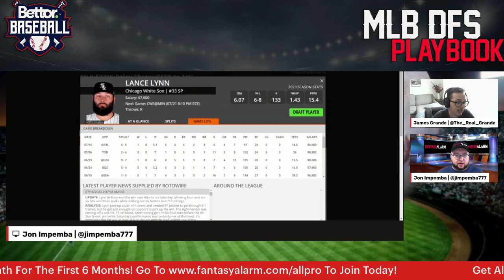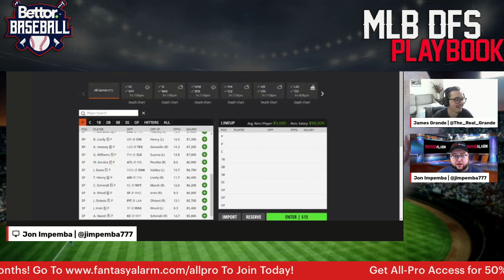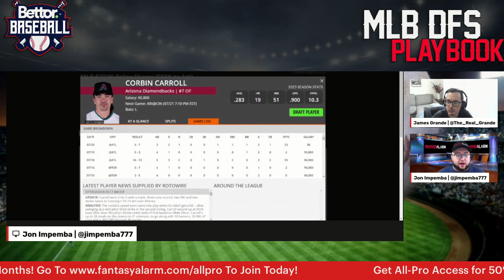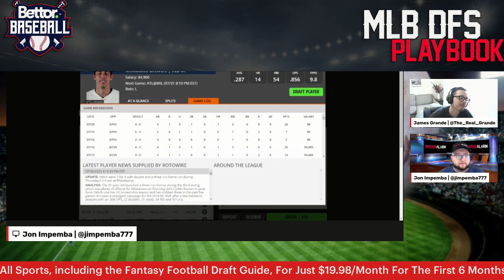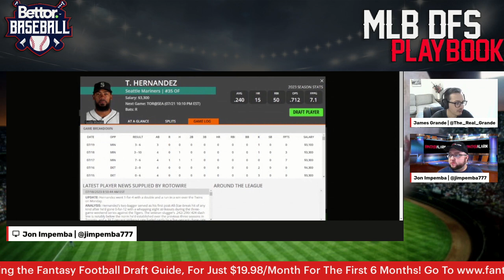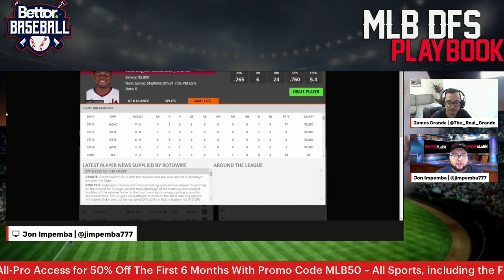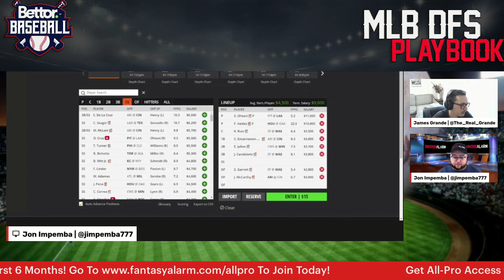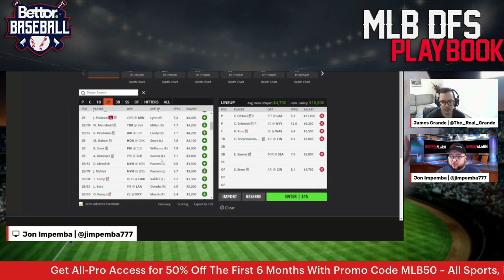Fantasy Alarm MLB DFS July 21 | DraftKings Breakdown | Lineup Building | PrizePicks MLB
James Grande and Jon Impemba preview the MLB DFS slate for today's main slate on DraftKings and bring you their top plays, values, and fades to build your lineups around which highlights Los Angeles Angels SP, Shohei Ohtani.

MLB DFS SP Breakdown: 3:50
MLB DFS Infield Breakdown: 10:50
MLB DFS Outfield Breakdown: 17:18